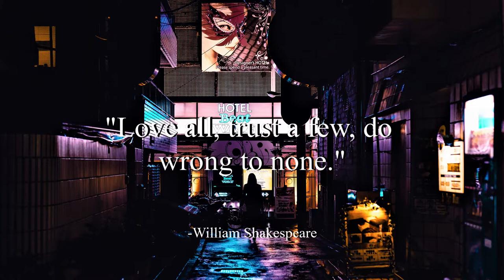Inevitable - Diamond Ortiz (No Copyright Music)